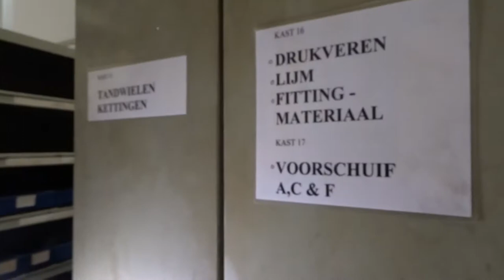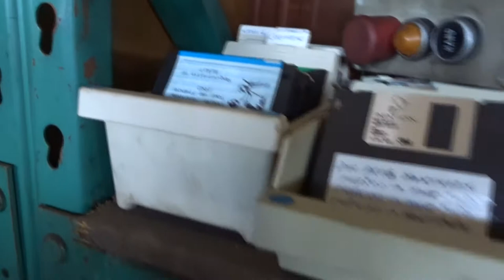Verlaten vernikkelfabriek ( ordnerfabriek ) HEEL VEEL CHEMICALIEN!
In deze video ben ik naar een verlaten fabriek geweest die veel metaalproducten vernikkelen. Vooral ordnermappen werden hier gemaakt die uiteindelijk door heel het land verkocht waren van grote merken.

Volg ons ook even op Twitter !

⇨Welkom iedereen op Sqwuad ! Ik ben Jeffrey en kom uit Rotterdam. Misschien herken je me van de videos van URBEXNL en URBREXZ check ook zeker hun kanaal.

Ik heb geen uploaudschema maar probeer wel regelmatig te uploaden. Ik upload vooral verlaten shizzle. Dit kan een simpel klein gebouw zijn tot ziekenhuizen.
Al overtuigd? :)